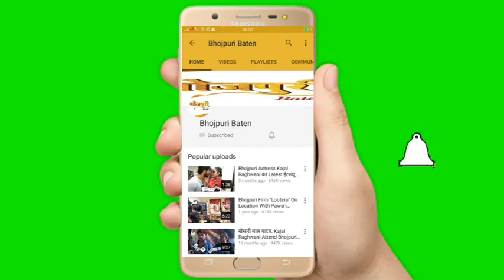Pawan Singh का नया गाना Kamaraya Hila Rahi Hai पायल देव ने लाइव गया सुने Payal Dev की ओरिजनल आवाज़